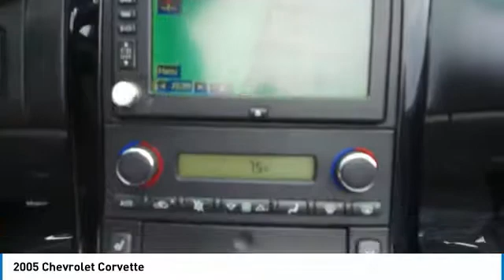2005 Chevrolet Corvette 64826B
2005 CHEVROLET CORVETTE Elk Grove Village, IL
Stock# 64826B

175 N. Arlington Heights Rd.

MANUAL, CONVERTIBLE, NAVIGATION, LEATHER, BLACK WHEELS, WITH A GREAT PRICE!!! CASTLE CHEVROLET NORTH HAS IT!!! This 2005 Chevrolet Corvette Convertible is ready for you to take it home!!! You get a sleek Black exterior that is the perfect match with the Black interior that comes with leather seating throughout!!! Could there be anything else?! Of course! This ride even comes with the black wheels as well as built in navigation!! Power windows, power door locks, power mirrors and a keyless entry are all coming standard! Do not wait, hurry on down to Castle Chevrolet North and scoop up this beauty while it is still here!!